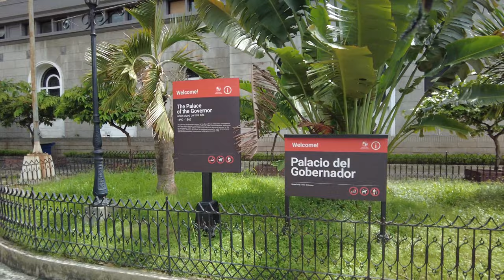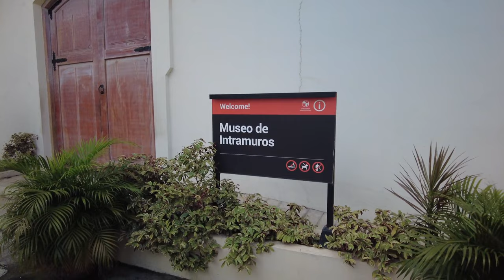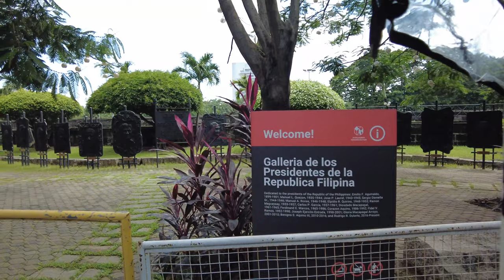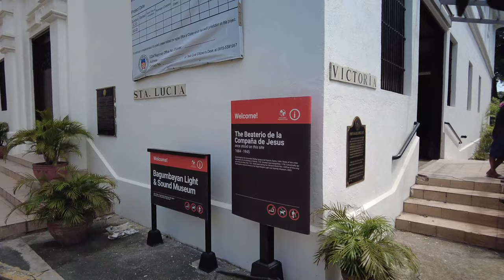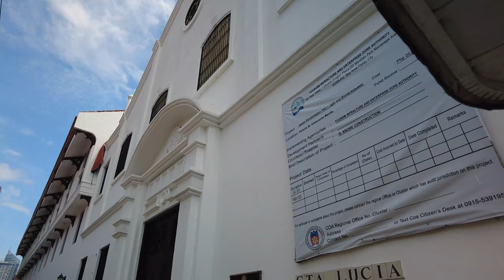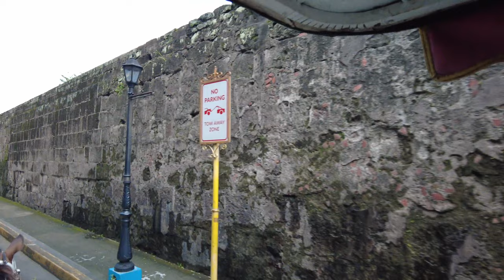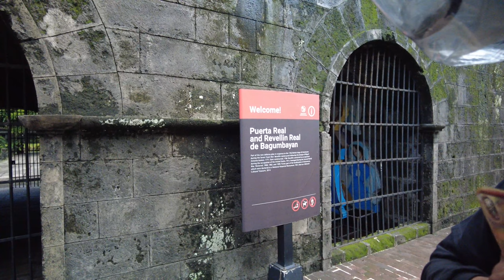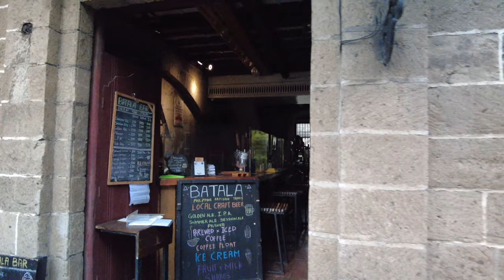BEST Historic INTRAMUROS Manila Tour by Horse Carriage - Narrated [4K]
I took an guided INTRAMUROS MANILA TOUR via horse carriage so I wanted to share it with all of you. The tour is narrated by a guide by the name of Kuya Eugene. He share some historical facts and the tour can be provided in tagalog, english, or even taglish =). The Intramuros Tour information, contact, and booking details are provided below. Join me as I explore the Walled City of Intramuros, Manila, Metro Manila Philippines. Enjoy! Use the Chapters below to skip to different locations with ease.

Chapters:
0:00 Intro
1:55 Fort Santiago
6:45 Manila Cathedral
11:20 Palacio del Gobernador
15:00 Plazuela de Santa Isabel
16:10 Catholic Bishops Conference of the Philippines
16:40 Casa Manila
18:37 San Agustin Church
21:55 Ristorante delle Mitre
22:30 Convent Ruins
23:09 ECJ Building
23:52 Old Ateneo Municipal de Manila site
24:35 Museo de Intramuros
25:35 Wall of Intramuros
26:18 Puerta de Santa Lucia
27:32 Galleria de los Presidentes de la Republica Filipina
28:30 Cuartel de Santa Lucia (Old Barracks)
29:14 Headquarters of US General Douglas MacArthur
29:40 Bagumbayan Light and Sound Museum
31:15 Baluarte de San Diego
32:36 Japanese Anti-Aircraft Canon
33:06 Muralla (Defense Walls) Bullets holes
33:45 Puerta Real (the Royal Gate)
34:58 Pamantasan ng Lungsod ng Maynila
35:10 Intramuros Original Gate (outside of the walled city, view of golf course, once a moat around the city of Intramuros, Puerta Real Gardens)
37:30 DOLE Building (Department of Labor and Employment)
37:54 Manila Bulletin bldg
39:30 Manila High School
39:48 The Bayleaf Hotel
40:14 Site of 14 Spanish Canons (Baluarte de Dilao)
40:34 Mapua University
41:15 Old Canteen Food area (Old horse stables and prison cells)
41:40 Lyceum of the Philippines University
42:15 Puerta de Parian Gate
44:10 Colegio de San Juan de Letran
45:45 Old Warehouse area
46:15 Old Sto. Domingo Church site (Now BPI Philippines)
46:45 Aduana Building
47:20 Bureau of Immigration
48:25 Plaza Mexico
49:00 Old University of Sto. Tomas
49:35 King of Spain Statue (King Phillip II, where the name of the Philippines came from)
51:10 Bureau of Internal Revenue (BIR)
51:35 Plaza Sto. Tomas
52:04 Colegio de Santa Rosa
54:25 Bahay Tsinoy (Chinese Museum)
57:20 Going through Cobblestone Street
57:42 Batala Bar (local drafts) and Barbaras Heritage Restaurant
58:40 Knights of Columbus
59:00 NCCA Building
59:12 Red Cross Building
59:30 Old Intramuros Night Market area
59:40 Patio Victoria
59:57 Silahis (El Amanecer Compound)

Book this Tour with Kuya Eugene (more detailed tour when getting out of the horse carriage)
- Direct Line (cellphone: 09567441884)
Prices: 1,000 per hour, 2,000 for 2 hours

- Instagram, @kryptotrekker
- Twitter, @KTrekker

Bitcoin:
3JLd2iJ8e4EoPDZmYYAiYXYYJToiD8YxDz
Ethereum
0xd6526c10b7a8213041e94ebfa1f875be0e1d9c86
XRP (Ripple)
rU2mEJSLqBRkYLVTv55rFTgQajkLTnT6mA